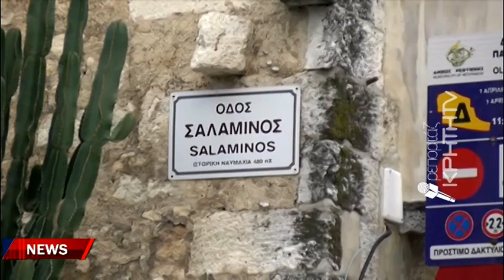Ελεύθεροι χωρίς όρους οι "4" για την συμπλοκή έξω από μπαρ